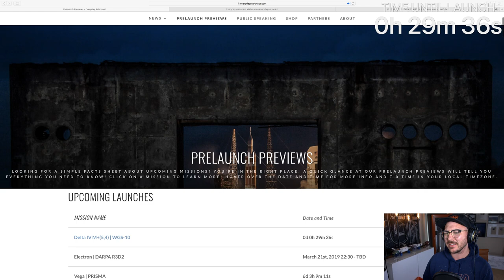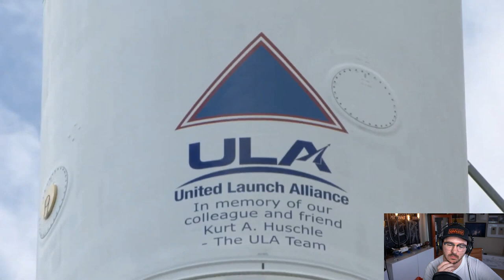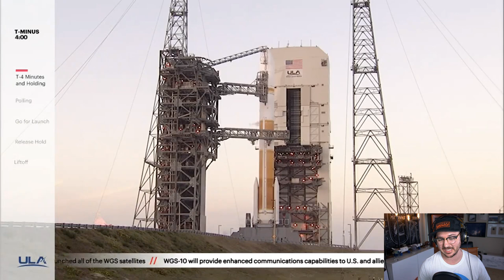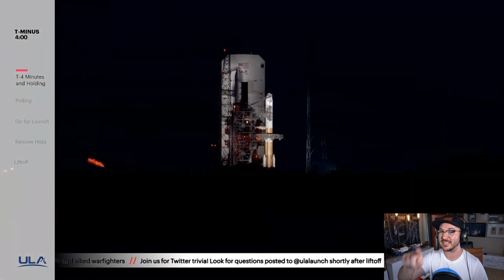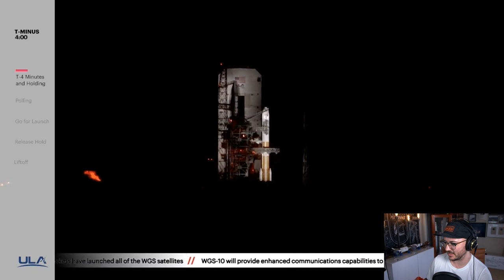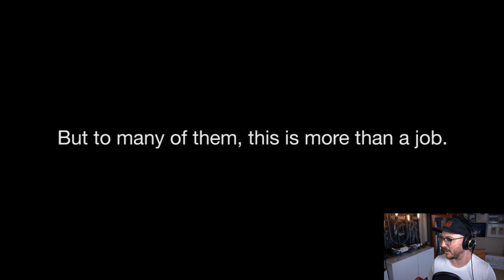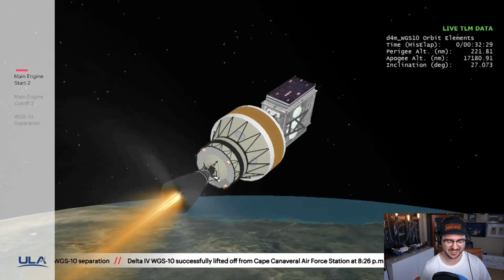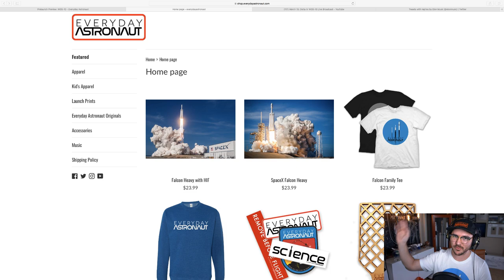Watch the second to last Delta IV medium launch EVER!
Want to know more? Check out our prelaunch preview that will tell you everything you need to know!

United Launch Alliance (ULA) will be launching the tenth Wideband Global SATCOM (WGS-10) for the US Department of Defense. The WGS system provides global broadband connectivity for the U.S. military and its allies. Boeing is the prime contractor for the WGS satellites. WGS-10 is the fourth Block II follow-on satellite. Built on the 702 platform, it has 10 Ka-band and 9 X-band transponders, providing transmission rates of 6 Gbps or 11 Gbps when utilizing its digital channelizer. One X-band transponder is a full Earth, the other 18 transponders utilize phased array technology allowing the beams to be steered and shaped.